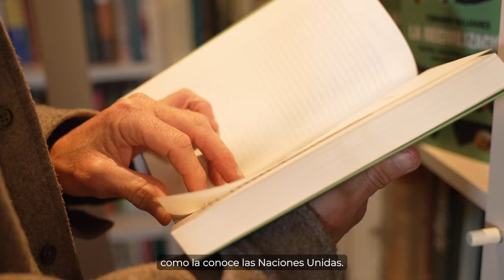Medalla de Oro 2024: Fernando Valladares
Fernando Valladares, reconocido profesor de investigación en biogeografía y cambio global, recogerá su galardón, otorgado por su destacada contribución al campo científico. Doctor en Biología, investigador del Consejo Superior de Investigaciones Científicas y profesor asociado en la Universidad Rey Juan Carlos de Madrid, Valladares ha demostrado un compromiso excepcional con la necesidad de impulsar cambios sociales que ayuden a definir qué modelo de sociedad y de economía es compatible con el planeta.

En su primer libro divulgativo "La recivilización: Desafíos, zancadillas y motivaciones para arreglar el mundo" revela los desafíos y obstáculos a los que tenemos que enfrentarnos para dirigirnos hacia un nuevo modelo ecosocial basado en la confianza, la empatía y la colaboración más que en la competencia y la sobrexplotación.